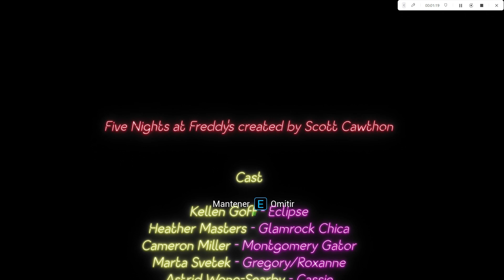five at freddys security breach ruin 3 Ending?